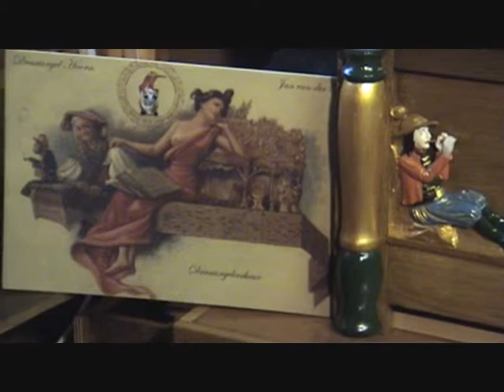Ave Maria. Draaiorgel "Sarie Marais"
Beetje te snel. Maar ben je wel eerder thuis.